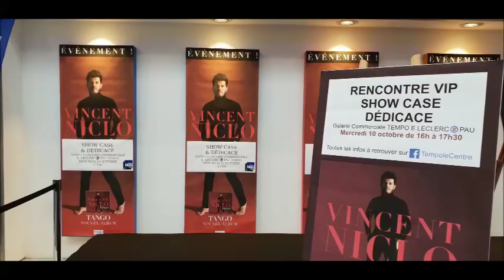Vincent Niclo: " Que Màs " montage photos " Show Case " à Pau (10/10/2018)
Vidéo réalisée avec des photos prises lors du Show Case & Dédicace au Leclerc de Pau pour la promo de l'album " TANGO " sur la chanson
 '" QUE MAS " dont elle est extraite .